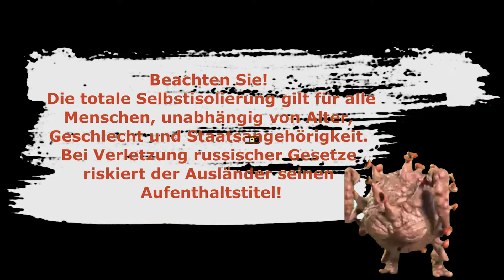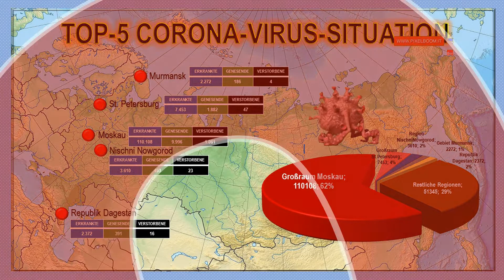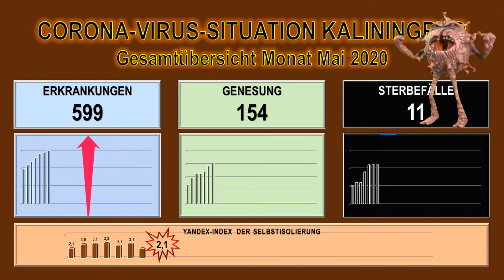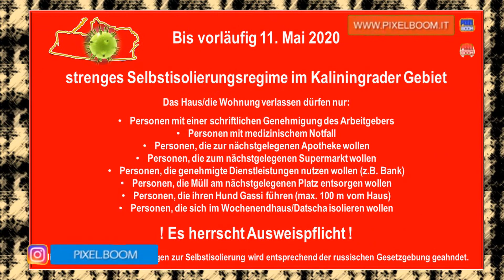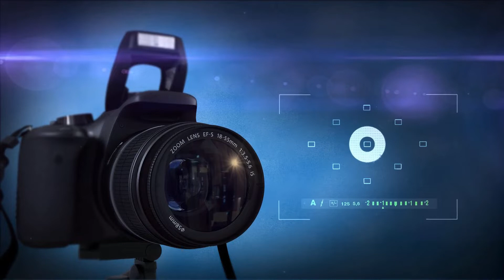Corona Virus Situation in den Regionen der Russischen Föderation Stand 07 Mai 2020